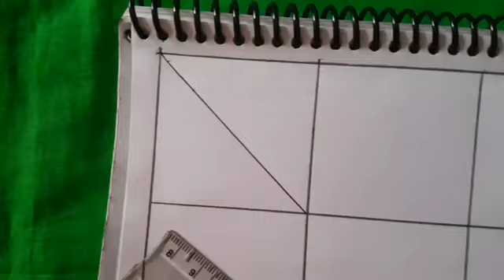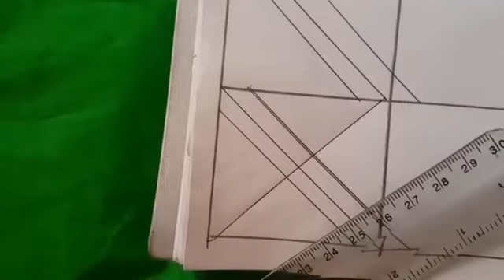অসাধার 4টি নকশী কাঁথার ডিজাইন আকাঁর নিয়ম আকাঁর নিয়ম একসাথে খুব সহজে, Nokshi katha design and draw